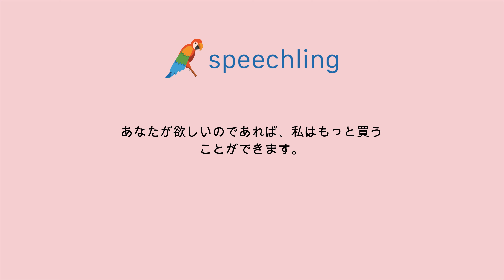イタリア語で"君が欲しいのであれば、私はもっと買うことができます。"の発音の仕方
男性コーチ
Se ti piace posso comprarne di più.

君が欲しいのであれば、私はもっと買うことができます。

あなたが欲しいのであれば、私はもっと買うことができます。